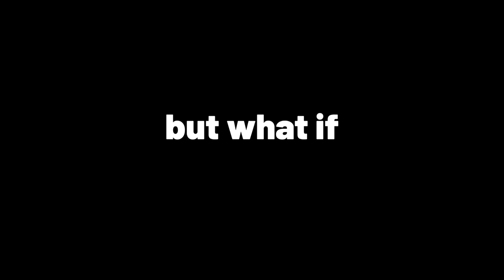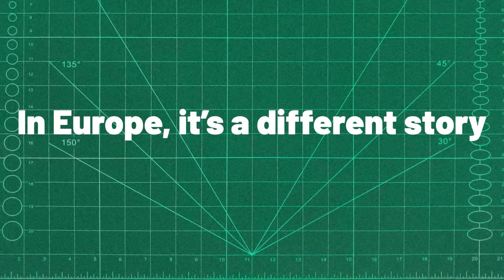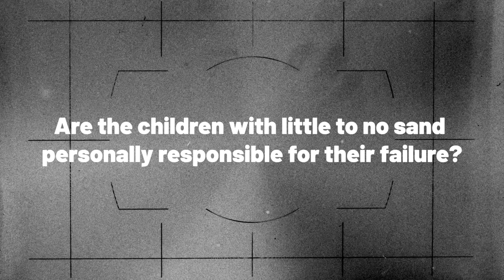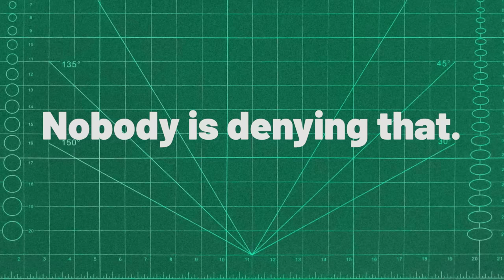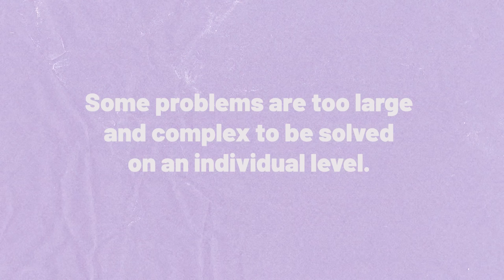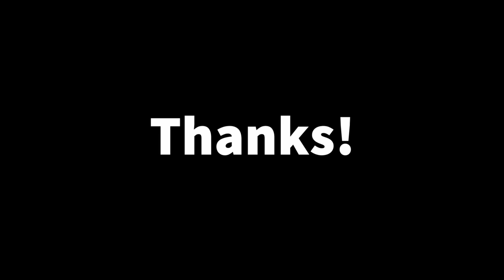Ben Shapiro And Personal Responsibility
A fun thought experiment!
Also, very often the true purpose of invoking personal responsibility is to get disadvantaged groups to shut up.

Thumbnail by Soulaymane T.

Attribution:
Fortepan / Urbán Tamás